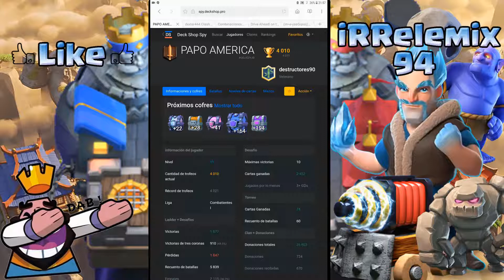JUGANDO PARTIDAS 2C2 CON MI HERMANO Y LOLICRIZ - CLASH ROYALE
Bueno chicos nuevo vídeo y en el día de hoy les traigo algunas partidas con idrex06 y Lolicriz